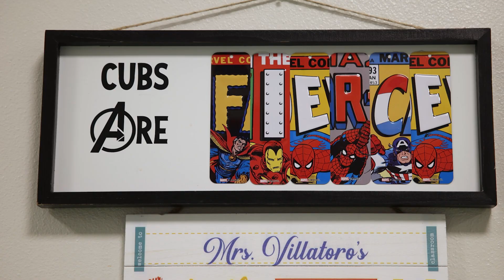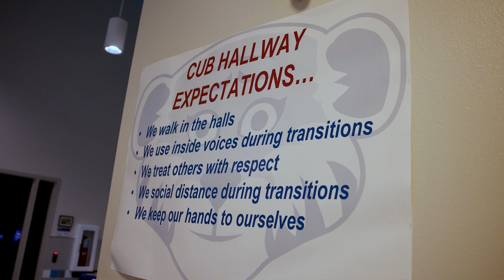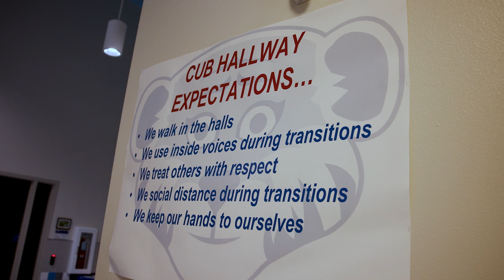Harmony School of Science in El Paso, TX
How would you describe your school? Harmony School of Science in El Paso, TX, describes itself as FIERCE!

But what does that mean? They're Friendly, with Integrity, always Respectful, Collaborative, and Engaged. This is how they're upbringing their students and we couldn't be happier to call them a National School of Character!